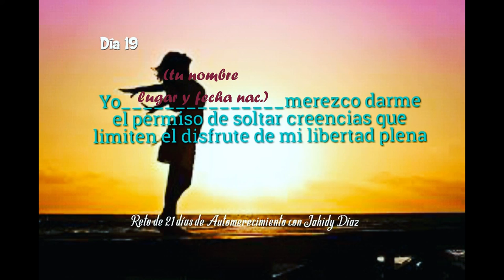Día 19 del Reto de 21 días de Automerecimiento